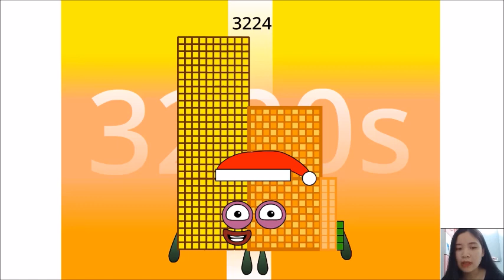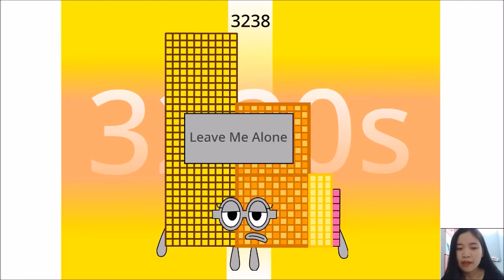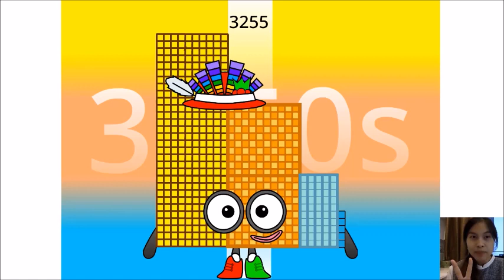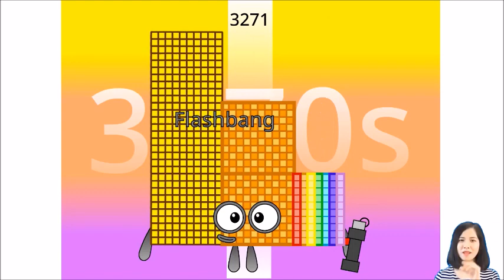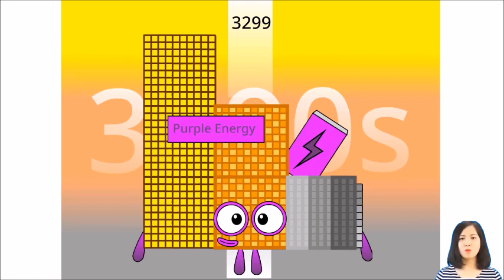Numberblocks The Rest Of 3200s-3290s